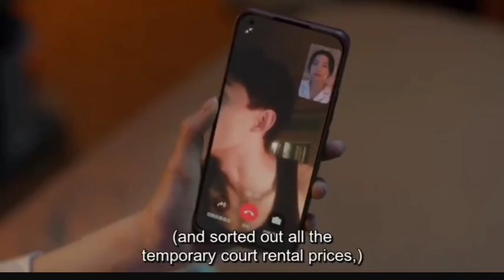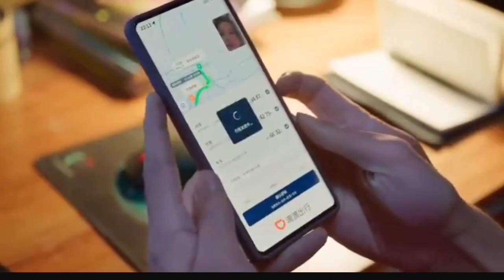Nothing but you Cdrama ep 20 sub eng both getting close each others 🤍🤍🤍🤍🤍🤍🤍🤍